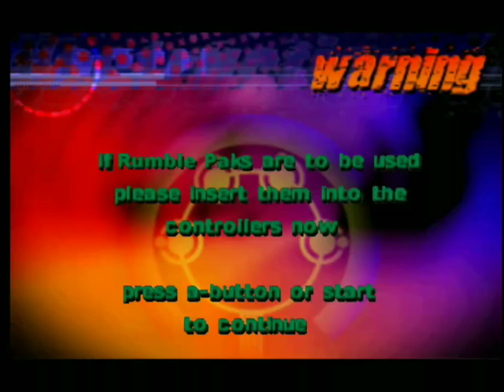playing my all time favorite N64; game destruction Derby 64